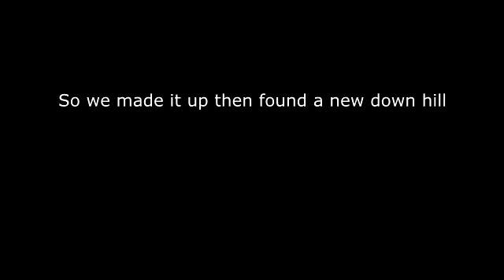Jackhammer 2013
Jackhammer Trail